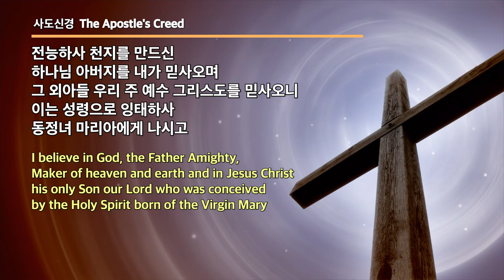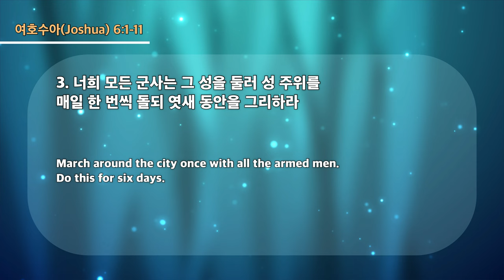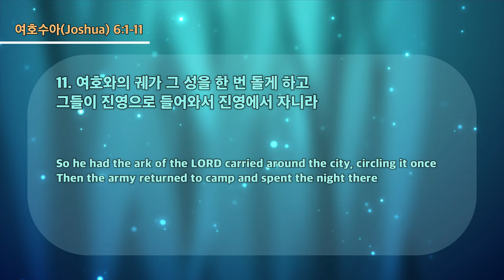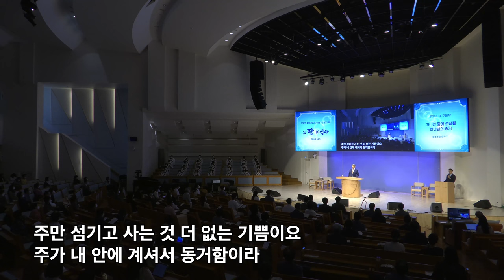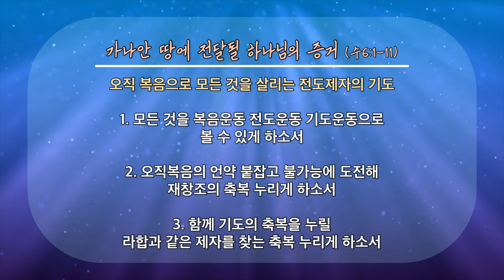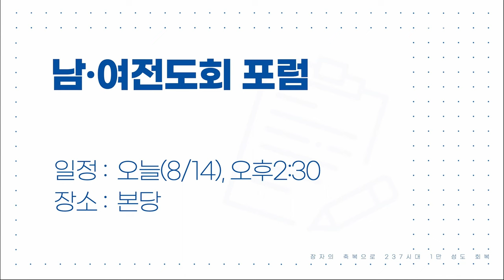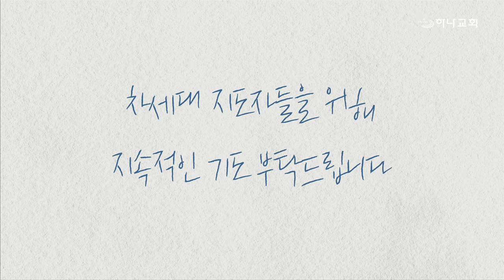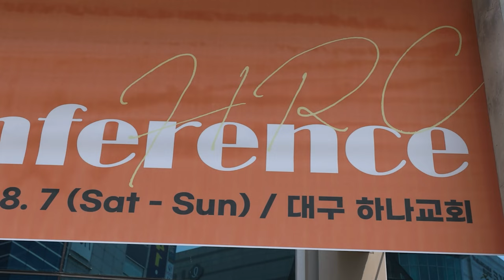20220814 대구하나교회 1부예배 전체